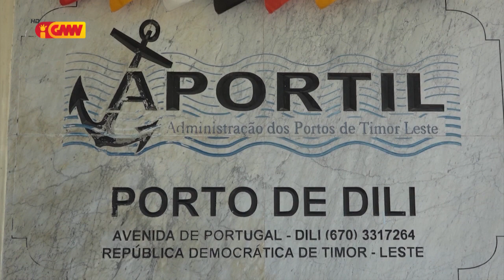Pasajeiru Ró Berlin Nakroma preokupa ho kondisaun haris fatin iha Ró laran la ijieni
Pasajeiru Ró Berlin Nakroma preokupa ho kondisaun haris fatin iha Ró laran ne’ebé la ijieni